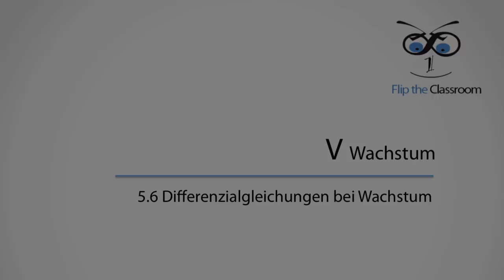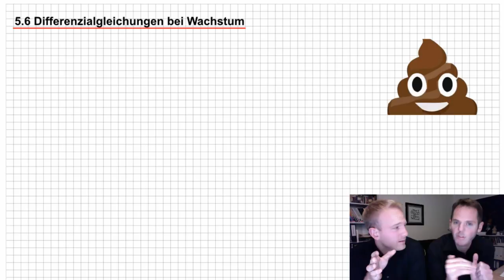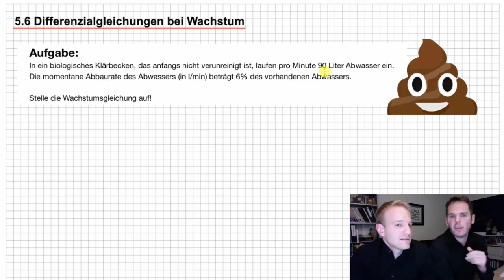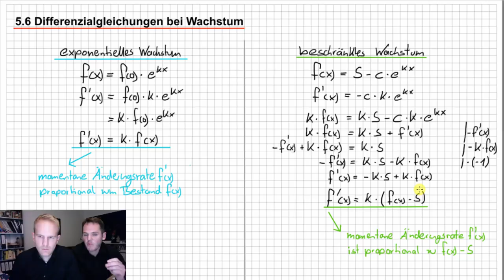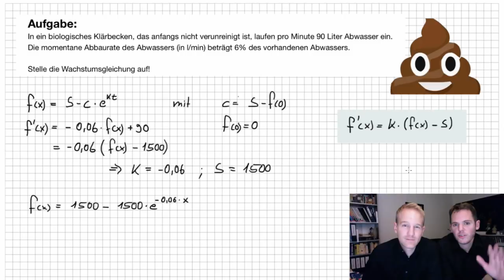5.6 Differenzialgleichungen bei Wachstum